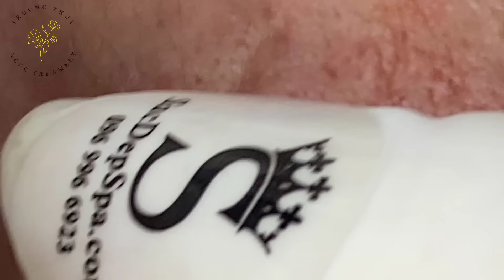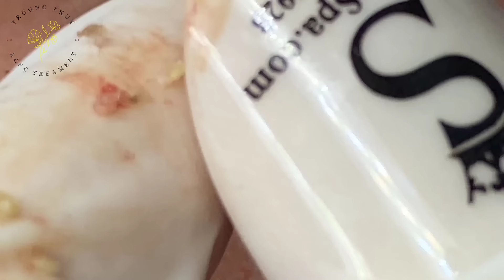Satisfying Relaxing with Sac Dep Spa #371